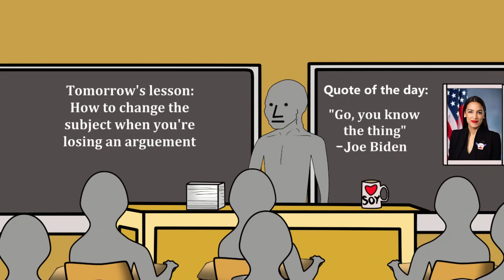NPC University The Week After Super Tuesday